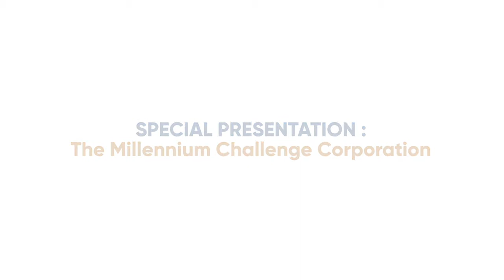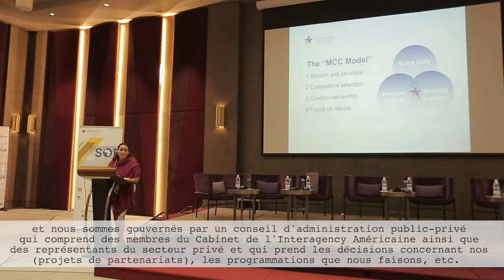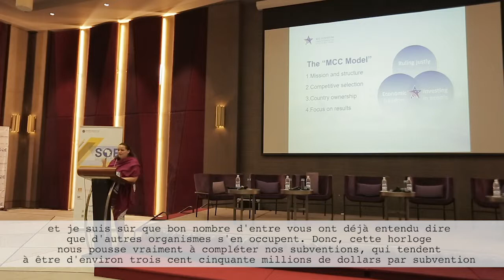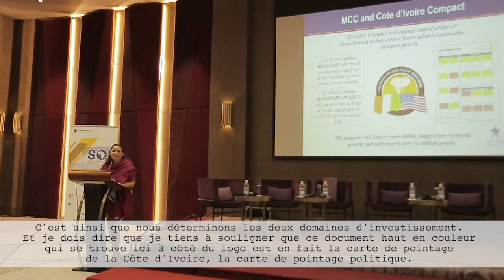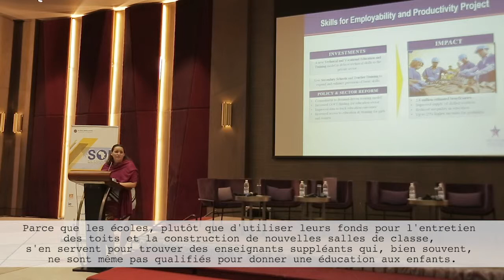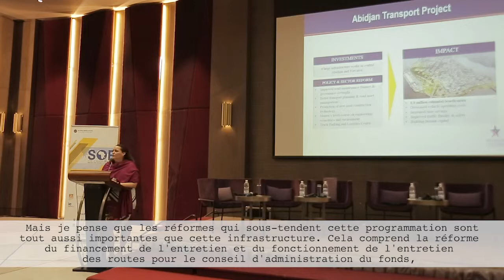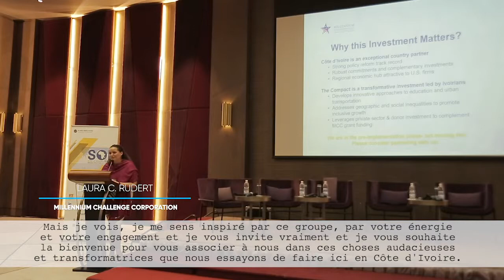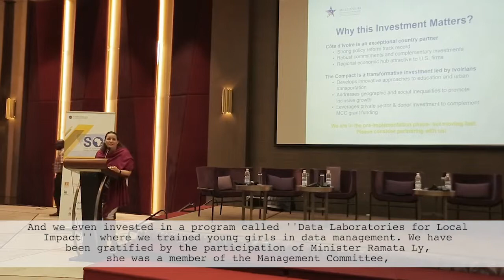THE MILLENNIUM CHALLENGE CORPORATION (MCC)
AAI Conference Partner offers presentation on special project.

Laura Rudert, Deputy Resident Country Director for Côte d'Ivoire